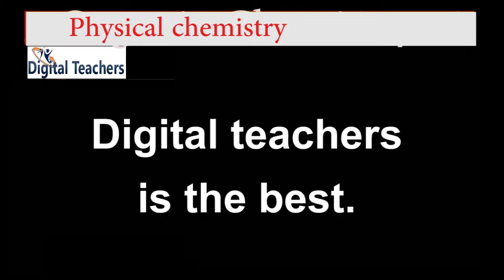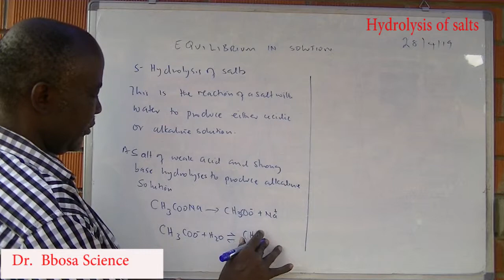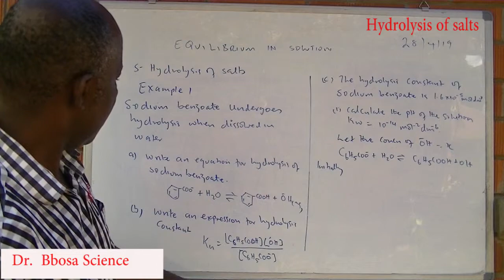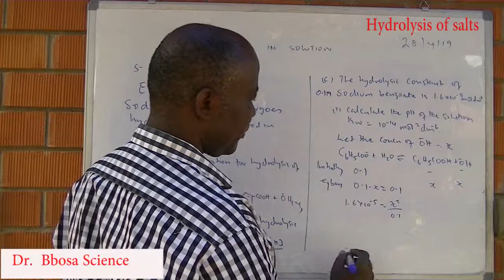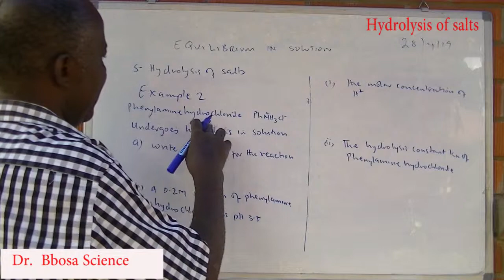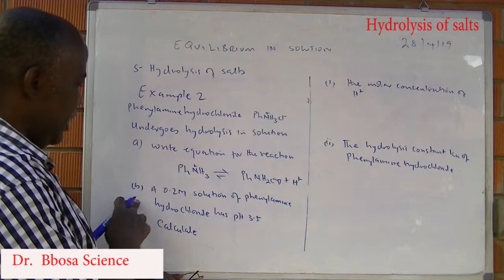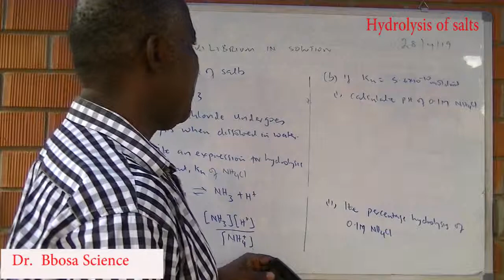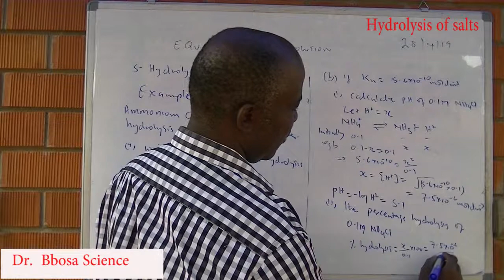Hydrolysis of salts By Dr Bbosa Science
physical chemistry; hydrolysis of salts for A-level students